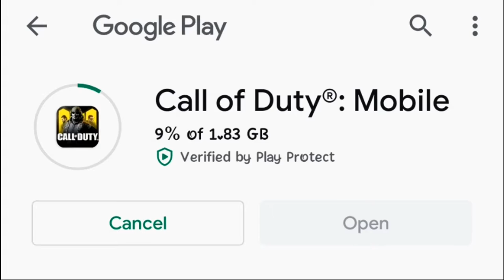*NEW* UPDATE IS HERE in Call of Duty Mobile | ULTRA 2K & 60 FPS | IN MOBO